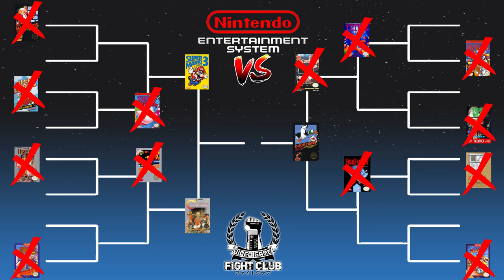Which is better? Duck Hunt VS. Punch-Out!! - Video Game Fight Club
Welcome to Video Game Fight Club! A series where we pit the best of the best of a subject against each other in a tournament style bracket! Season 1 is the best of the best NES games! Which game will make it to the top? This series is heavily inspired and is a form of tribute/homage to "Madness" found on the Normalboots channel. So please check that out if you haven't done so already!

     This episode is Duck Hunt Vs. Punch-Out!! Which is the superior NES title? Find out right now!